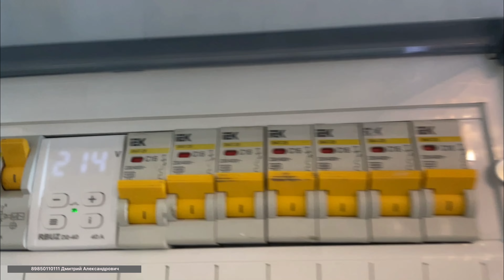Покупаем и продаём квартиру в Сочи !!!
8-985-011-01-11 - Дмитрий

Звоните проверяйте !!!

Так же я с партнёрами занимаюсь ремонтами:
Чистовой ремонт - 8 000 р м2 !!!

МОЙ второй YOUTUBE - Канал - "Деньги везде !!! Выбирай !!! "